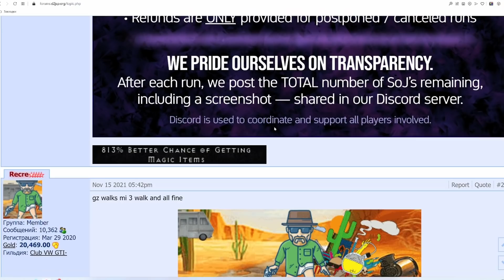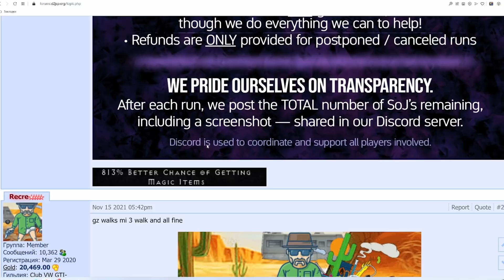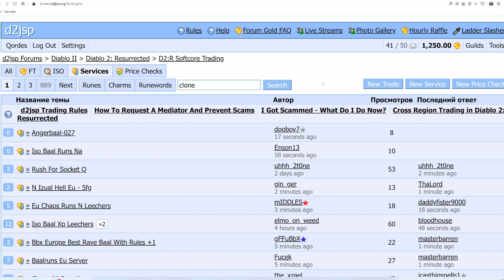Аннихилус - самый желанный оберег в Diablo 2 Resurrected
В этом гайде поделюсь своим опытом поиска аннигилюса

Мои ссылки:
00:00 Где взять Аннихилус
01:57 Что такое Аннигилюс
02:50 Как найти Аннихилус